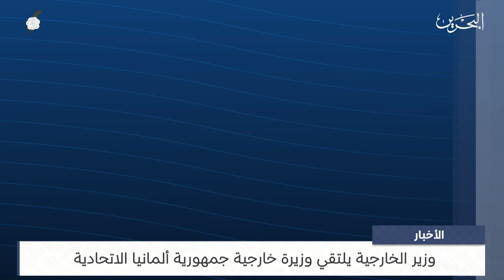البحرين مركز الأخبار : وزير الخارجية يلتقي وزيرة خارجية جمهورية ألمانيا الاتحادية